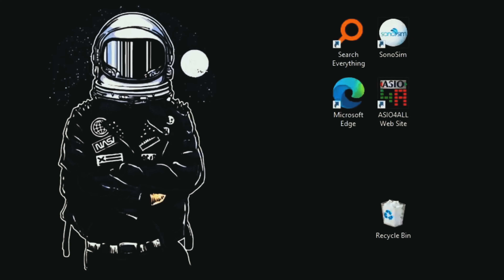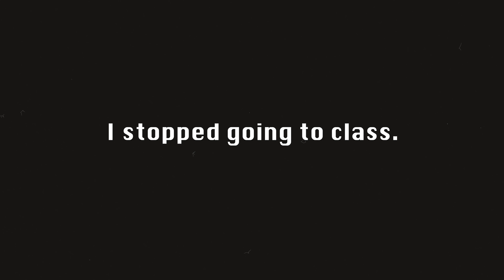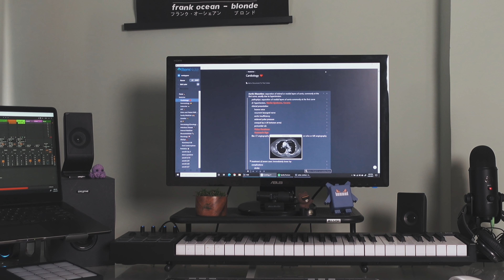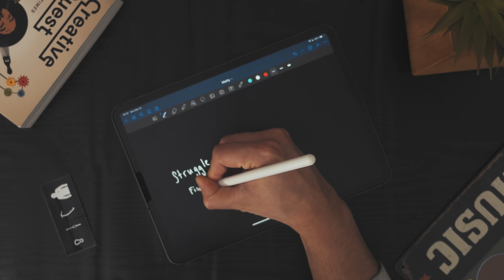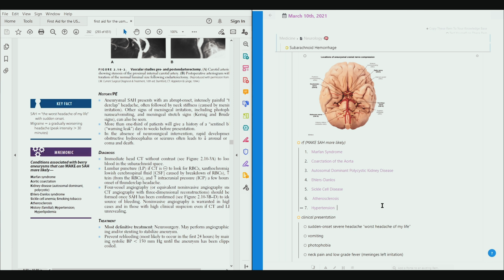I stopped taking notes in medical school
I stopped going to class and I take no notes. For years, I lied to myself thinking I could actually learn during lectures and spent way too much time taking notes. It wasn't sustainable in medical school, so I decided to reinvent my entire approach and focused on building a system that fit my lifestyle. After years of reiteration, I've discovered a way to take learning into my own hands without going to class or ever taking notes. Here is my updated study system.